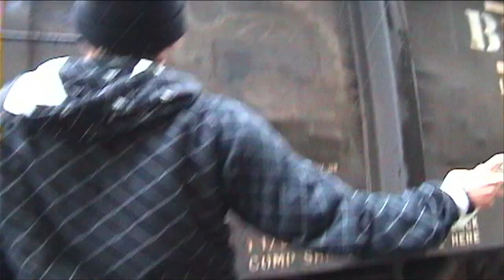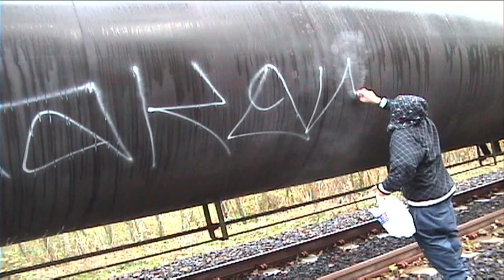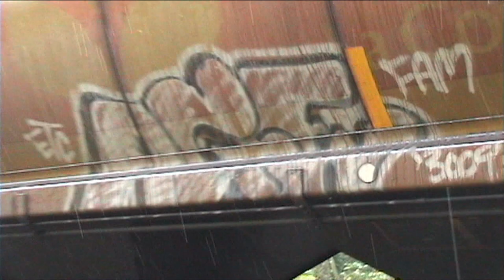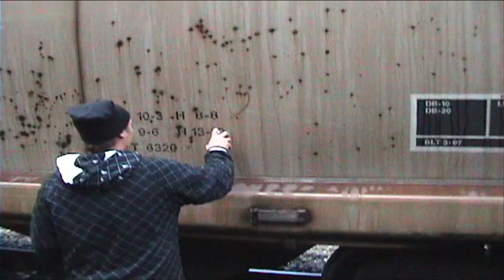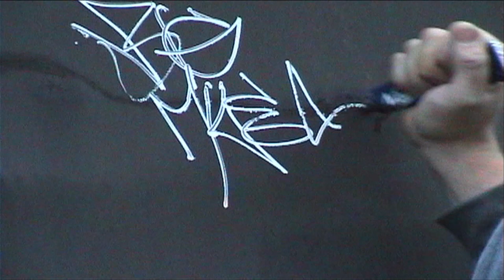SNAK THE RIPPER - HANDSTYLES - RANDOM EXTRAS MERKULES Graffiti Video - RAW Audio - Stompdown Killaz